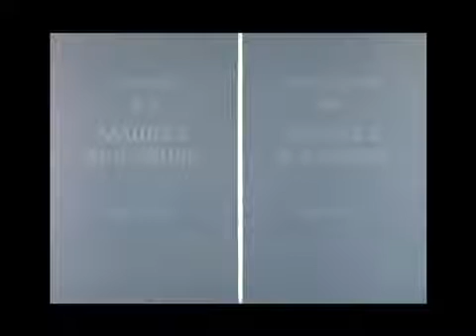Norman McLaren Lignes verticales Lines vertical